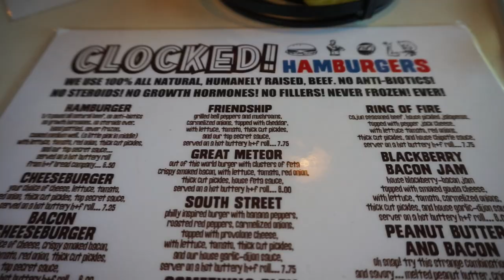All you had to do was put a fry in my face.